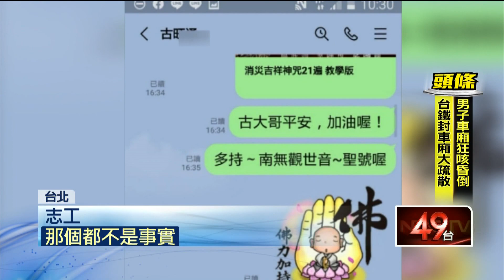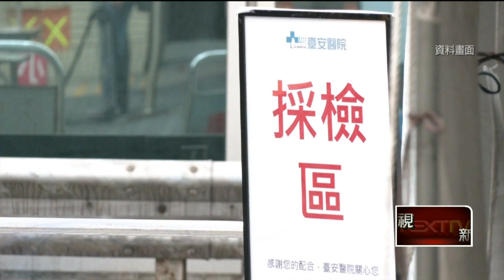何志偉前女助理染疫亡！ 「快篩陰性隔天逝世」死後驗出病毒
中央流行疫情指揮中心昨（27）日宣布新增13名死亡個案，其中包含了一名40多歲女性，慢性病不詳，因輕症安置於防疫旅館，卻在一周內死亡。，民進黨立委何志偉昨晚在臉書證實為他們團隊的女助理，「就在這次的肺炎中往生了。就在前天，快篩結果還是陰性，但卻沒想到隔一天就離開了人世，在死亡後驗出病毒。」何志偉也批評主管機關政府「最基本的工作都沒有徹底做好」。